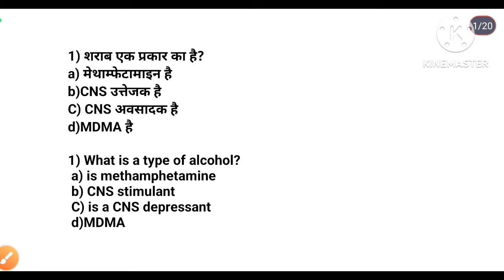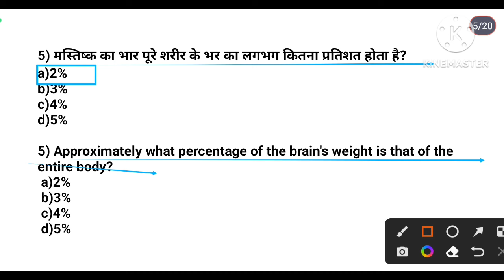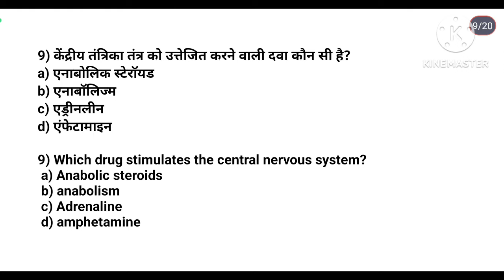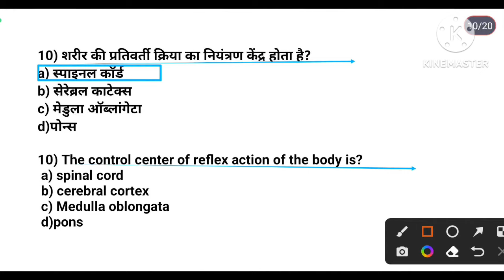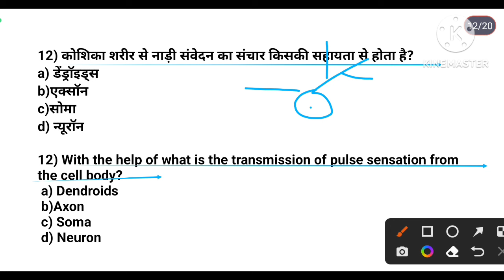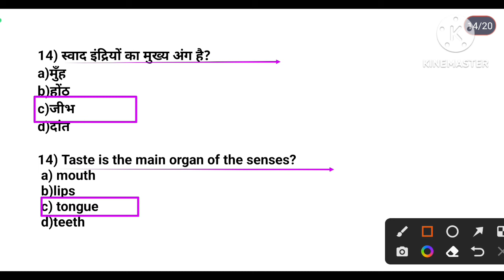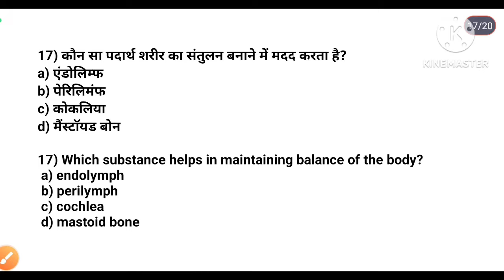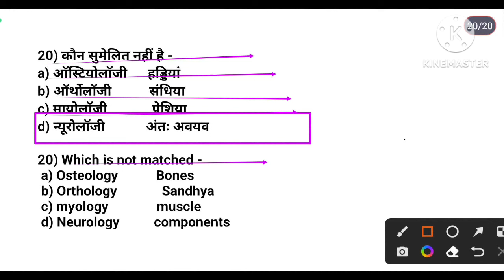BPSC TGT 2023 Physical Education MCQ Practice/Anatomy and Physiology/ nervous system/TGTPGT/UPLT/NET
Hi